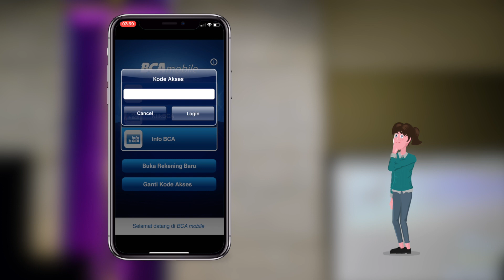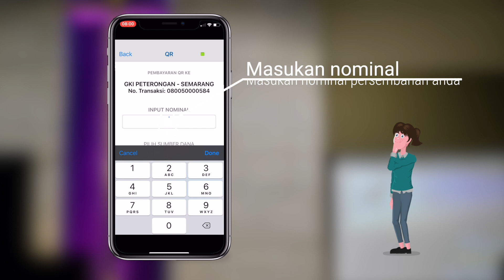Petunjuk Persembahan Qris - Aplikasi Perbankan